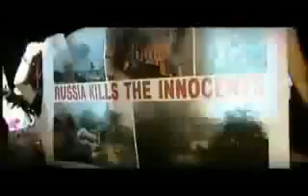When Russians Bombing Georgia